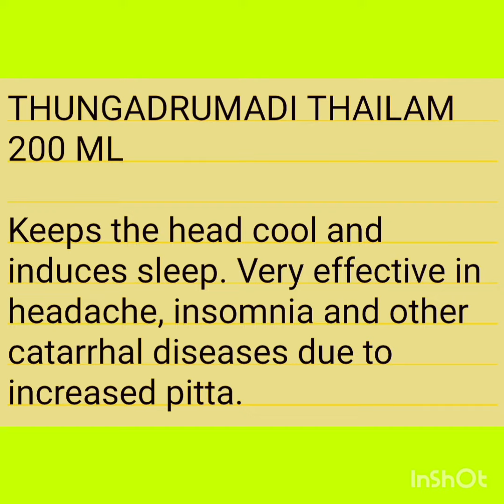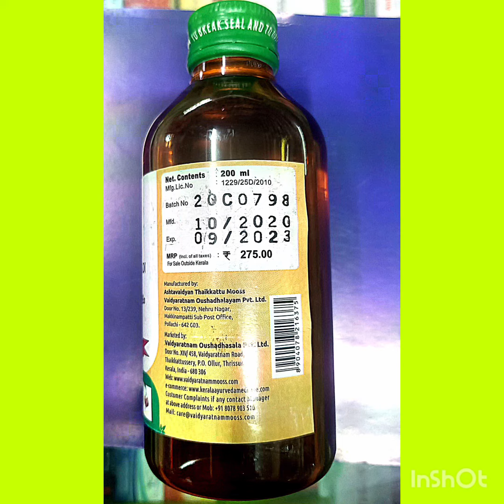THUNGADRUMADI THAILAM 200 ML by Vaidyaratnam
Keeps the head cool and induces sleep. Very effective in headache, insomnia and other catarrhal diseases due to increased pitta.